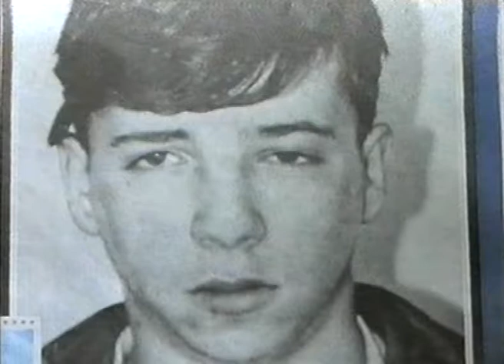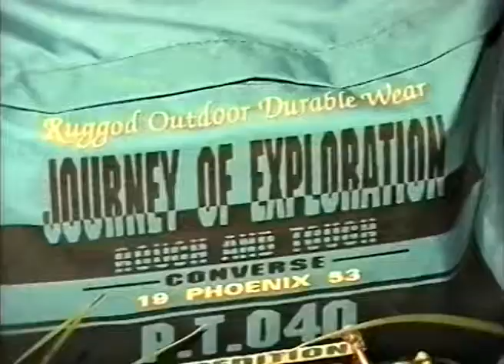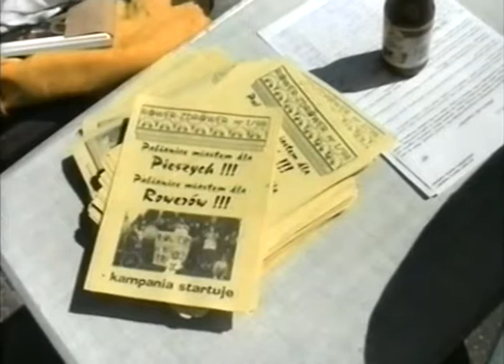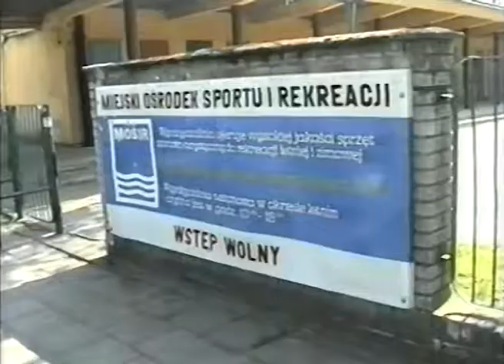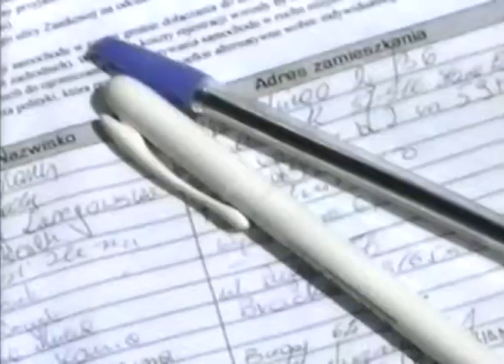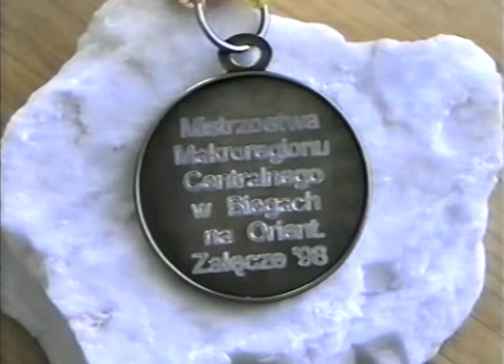TOP IKS 1998 05 11